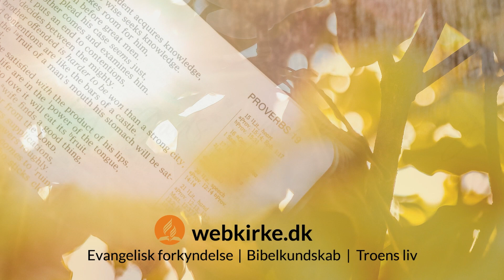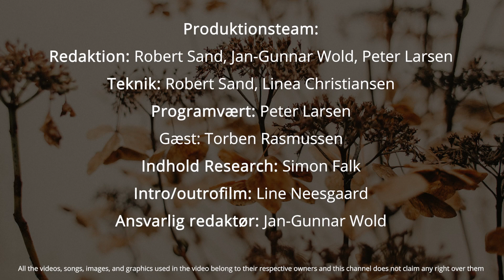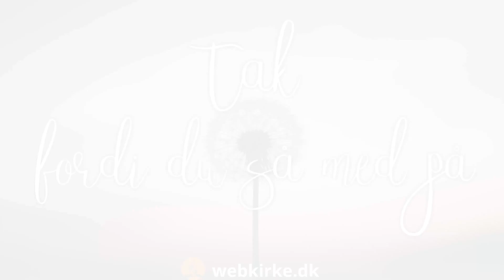AFTENKIRKE | 17. februar 2023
Kirke for alle – online